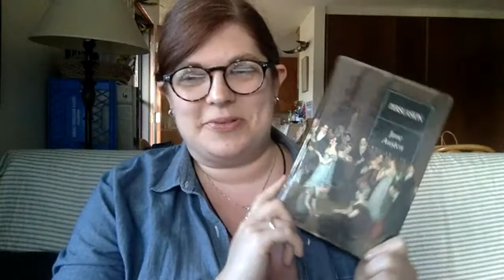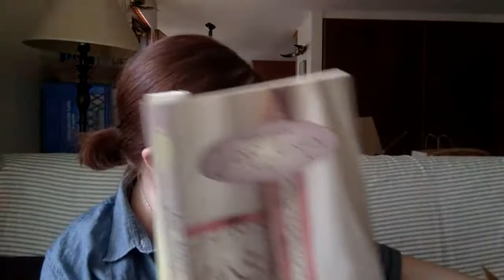The Isolated Literary Society presents Daily Austen: Persuasion (Chapter 1-2)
NOTE: If you want to skip ahead to the start of the reading, go to the 10:00 mark.

What better time to bring back the tradition of reading aloud to each other in the evenings? I’ve been doing daily readings since the pandemic started, ranging from literary classics to ‘90s scifi. In this series, I'll be reading Jane Austen's final novel: Persuasion. I've only read it once and it's been years, so we can discover it together!

I also do livestream concerts and take requests on weekends - check the ‘live’ section of my channel for the next show!

(to use a credit card - no account required)

My birthday is also this week, so I’ll just leave this here ;D

I just released an audiobook collection of short fiction, written by me and read by me and my friends!